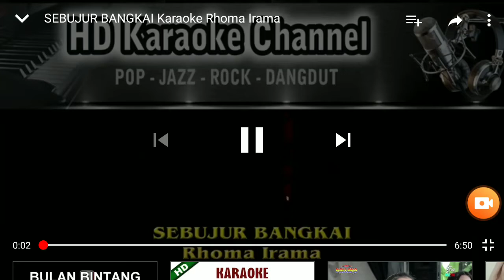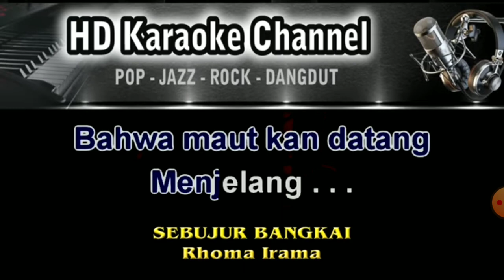Cover lagu sebujur bangkai roma irama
Hanya sebatas hiburan